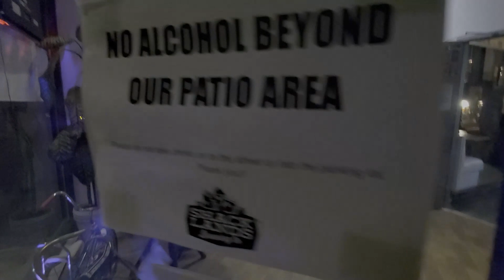Loofka (& Guests) - 26 July 2024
Loofka (& Guests) live experimental impro sessions, 26 July 2024 a; ; live at the Shacklands Brewery; phone recordings; video shot by Darek Barecki